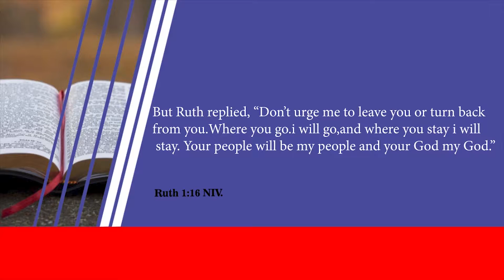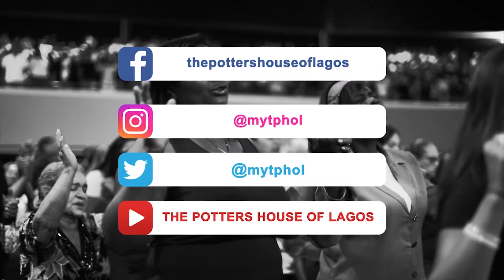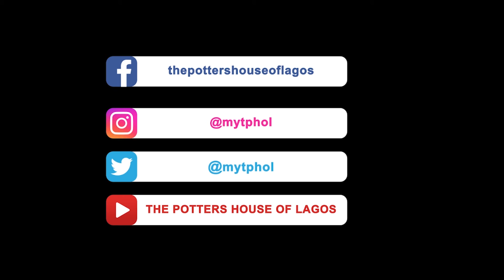The Potters House of Lagos_28-2-21_Roundtable Discussion_Mamuzo Nwokoro